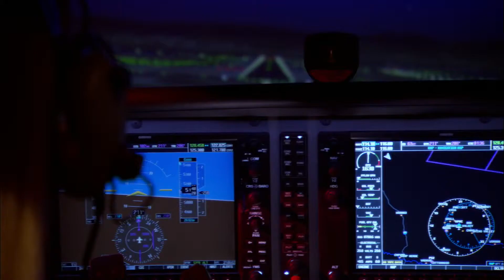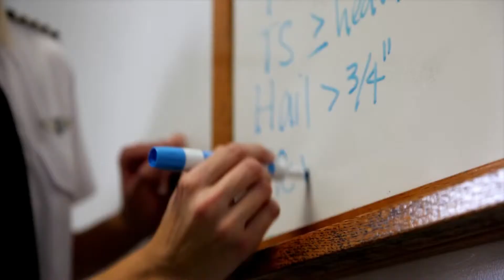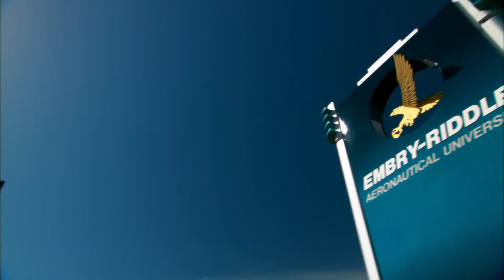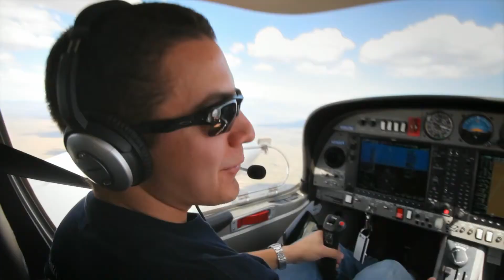Aeronautical Science at Embry Riddle's Prescott Campus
The Bachelor of Science Degree in Aeronautical Science at the Embry-Riddle Prescott campus combines flight training with academic preparation in the technical and managerial aspects of aviation - the skills and knowledge demanded by today's aviation industry.